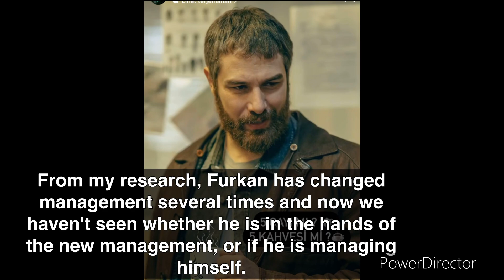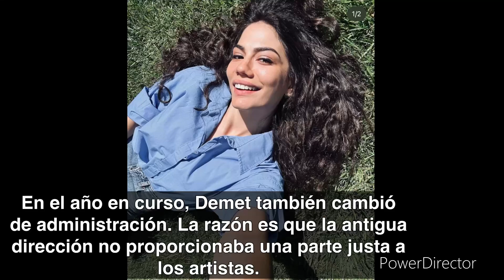Breaking News From Furkan Profile Today!